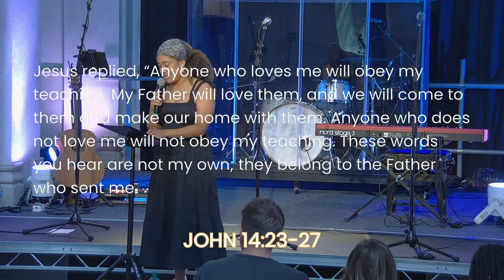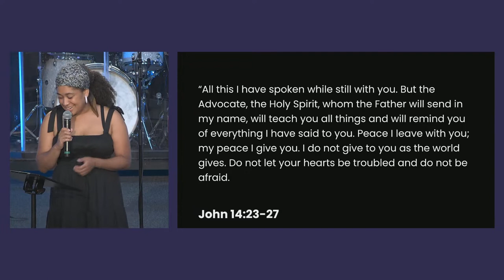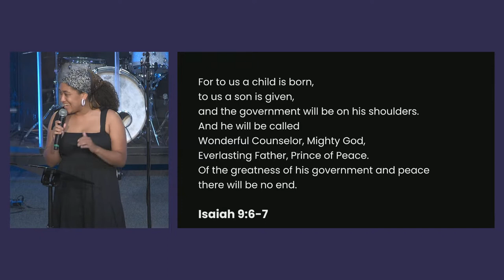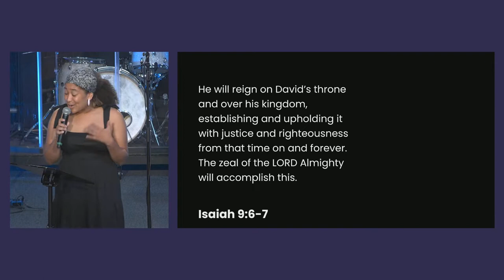A People of Peace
We were joined by Nai Maxwell, who ended our series with A People of Peace.

The 10.30 Online is taking a break from the 31st July till the 4th September.
We will still be running our 10.30 service in person, so we hope you see you there, or see you when we restart on the 11th September!